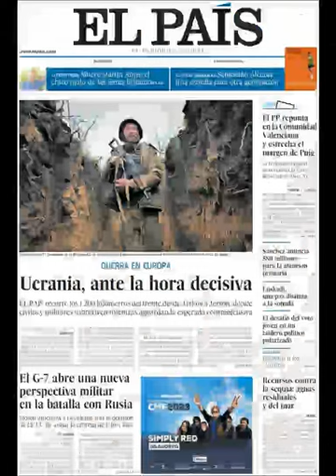Noticias Domingo 21 Mayo 2023 Principales Titulares Portadas Diarios Periódicos España Spain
Principales Titulares de Noticias en Portadas Diarios Periódicos Españoles del Domingo 21 de Mayo de 2023 ¿Que le Pareció este día?